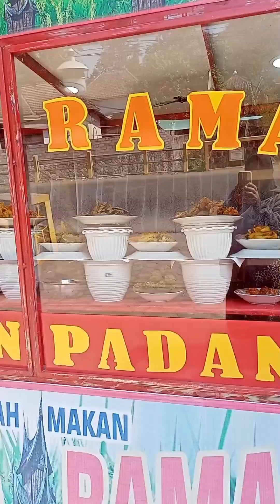Karnaval Desa Gayam Gurah Kediri